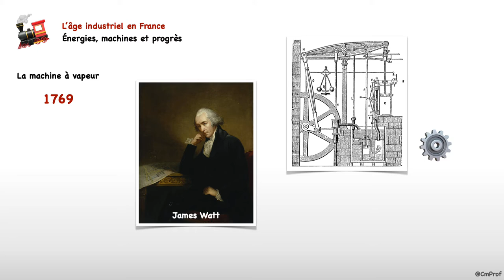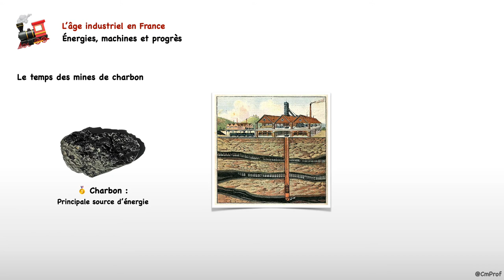Énergies, machines et progrès - L’âge industriel en France - Histoire CM2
Capsule vidéo d'explication de la leçon « Énergies, machines et progrès » du thème « L’âge industriel en France » en Histoire CM2.